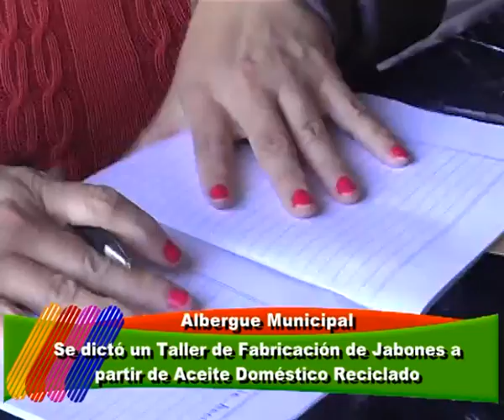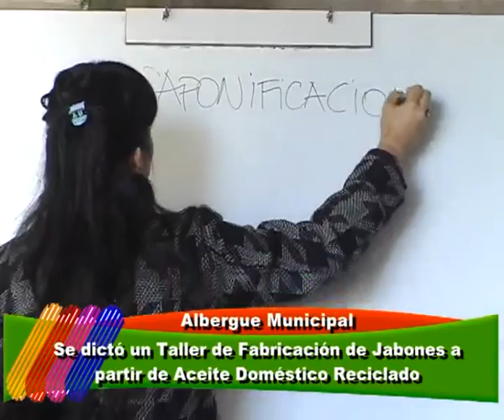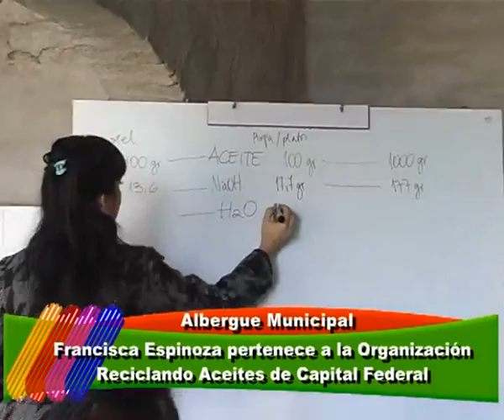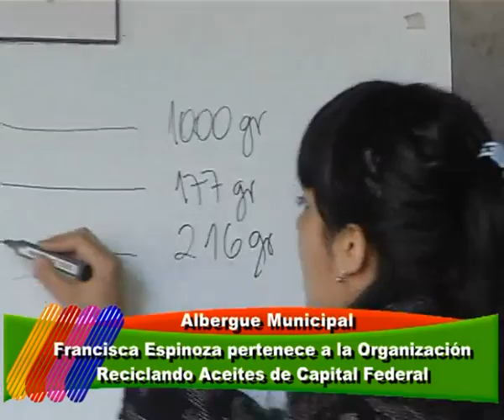CURSO DE FABRICACION DE JABONES CON ACEITE DOMESTICO RECICLADO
POR GESTION DEL SENADOR RASETTO Y LA ASOCIACION PARA EL DESARROLLO RUTA 34 SE LLEVO A CABO UN TALLER DE ELABORACION DE JABONES CON ACEITE DOMESTICO RECICLADO. CANAL 4 TOTORAS